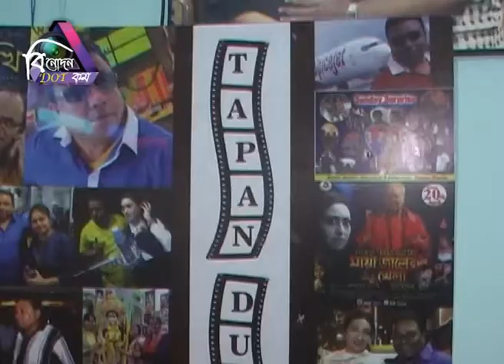একান্ত আলাপচারিতায় উত্তম কলারত্ন সম্মানে সম্মানিত পরিচালক তপন দত্ত || Tapan Dutta Acting Academy